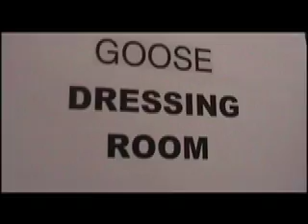Goose short film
Goose on tour, live footage on Goose-medley.
Featured songs: Black Gloves, British Mode, British Mode Jester remix, Low Mode, Bring It On